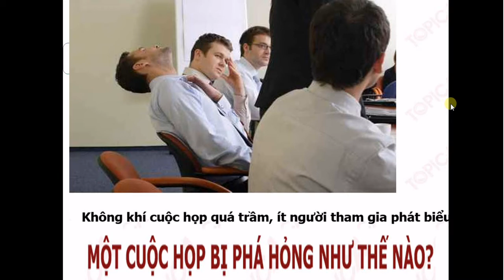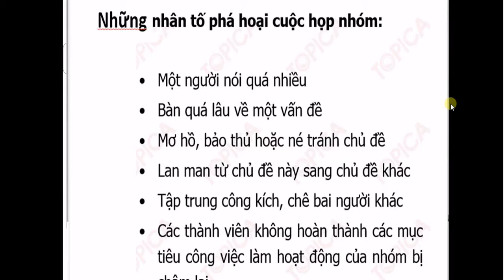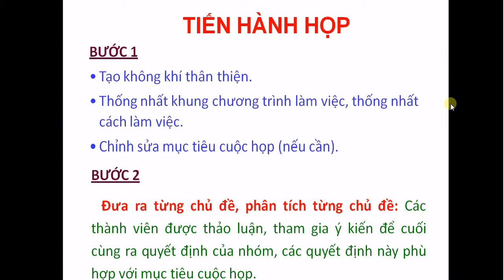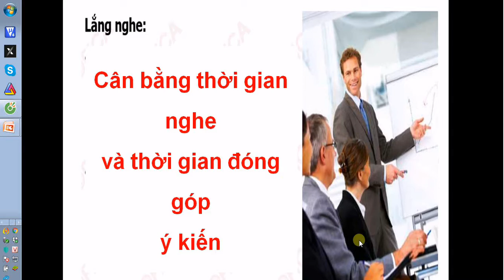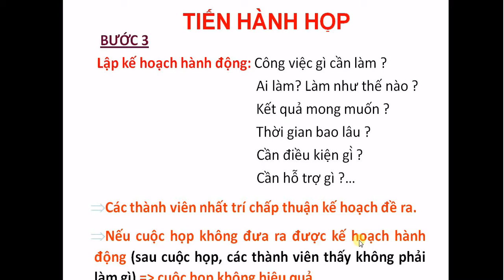kĩ năng họp nhóm-Kĩ năng mềm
kĩ năng họp nhóm-Kĩ năng mềm -Nguồn : Nguyễn Công Trình
Kiến thức chuyên ngành mà các trường đại học cung cấp cho sinh viên trong quá trình học tập là yếu tố quyết định giúp các sinh viên có thể lập nghiệp trong tương lai. Tuy nhiên câu hỏi đặt ra là những kiến thức chuyên ngành đó đã đủ để giúp sinh viên có thể vượt qua những khó khăn và thử thách trong một tương lai mà không ai có thể nói trước được điều gì trong một thế giới đang thay đổi từng ngày. Chính vì thế các trường đại học phải chuẩn bị cho sinh viên của mình những hành trang, kỹ năng mềm ngoài những kiến thức chuyên ngành, và một trong những hành trang đó chính là sự hiểu biết.